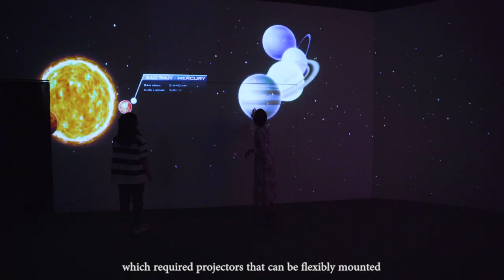Epson Vietnam - JPWorld Case Study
First of its kind in Ho Chi Minh City, Vietnam, JP World opens its doors to visitors with the objective of sharing inspirations through colour, images and movements.
Featured in this exhibition is a total of 44 Epson projectors, namely the EB-G7400UNL, EB-2065 and EB-2265U.